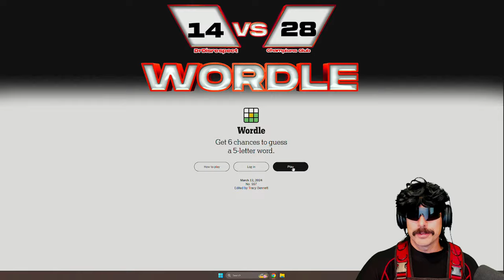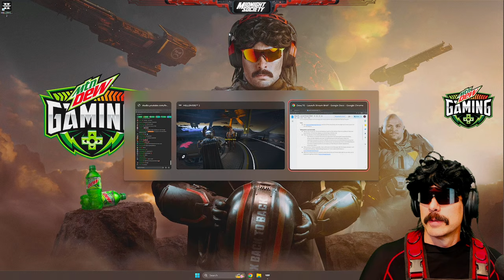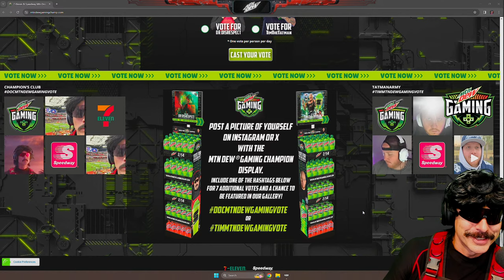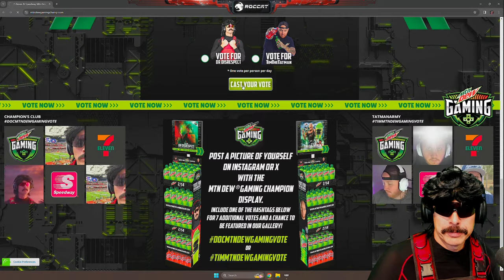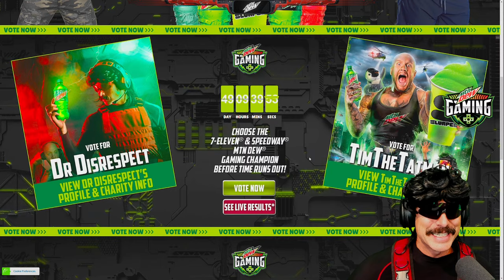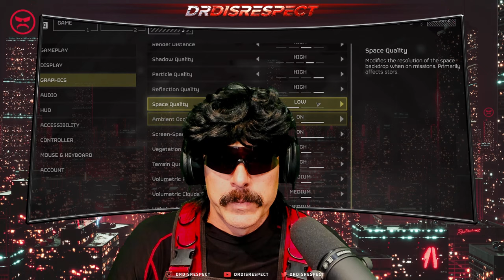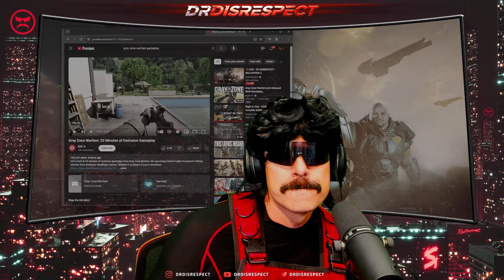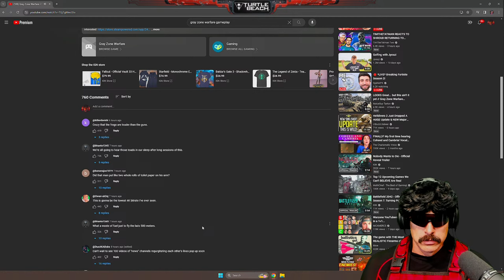🔴LIVE - DR DISRESPECT - HELLDIVERS 2